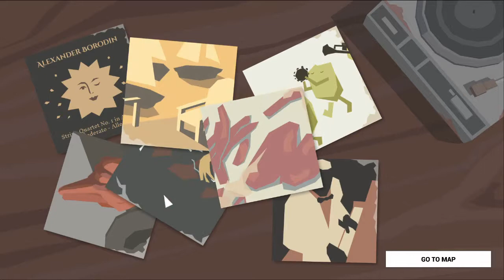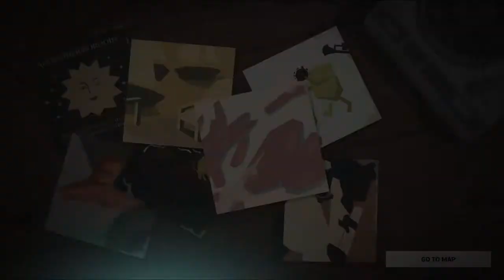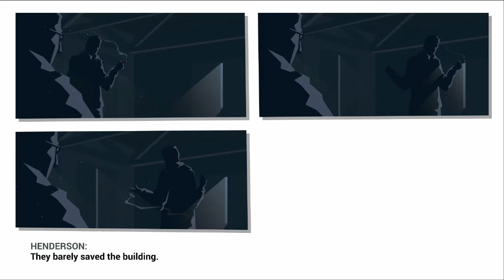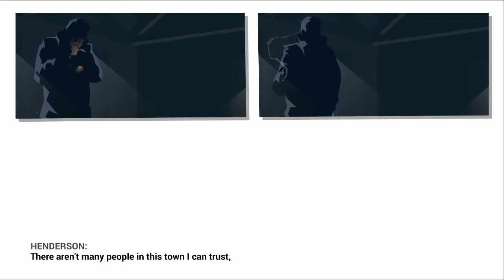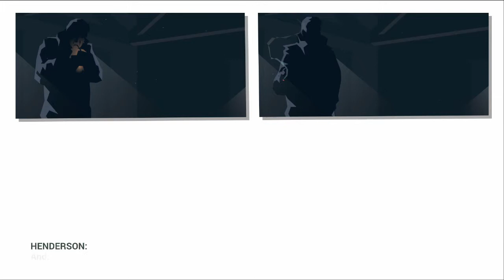Let's Play This is the Police II #16: Lilly makes a move